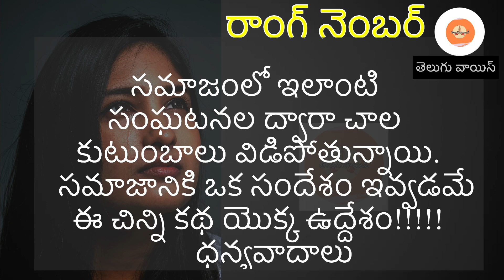తెలుగు వాయిస్-5 | ఫోన్ ద్వారా జీవితాలు ఎలా నాశనమౌతున్నాయి?|తెలుగు నిజజీవిత కథలు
ఈ ఛానల్ లోని కథలు నిజజీవిత కథలకు దెగ్గర ఉంటాయి .ఏవేని ఉద్దేశించినవి కాదు .కథలు ఏవేని copy చేయబడదు .